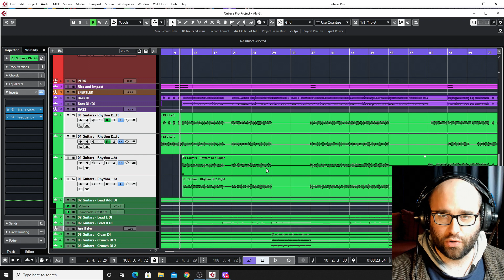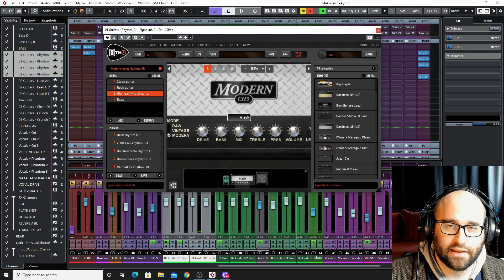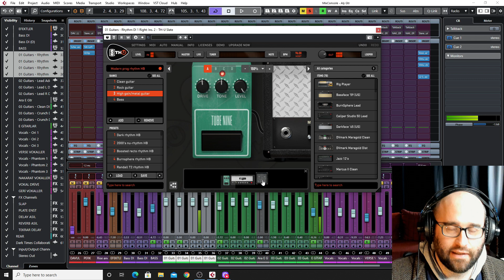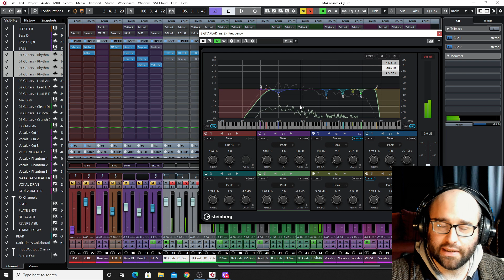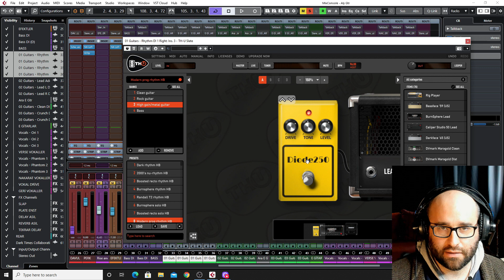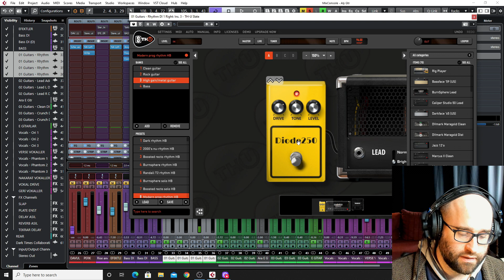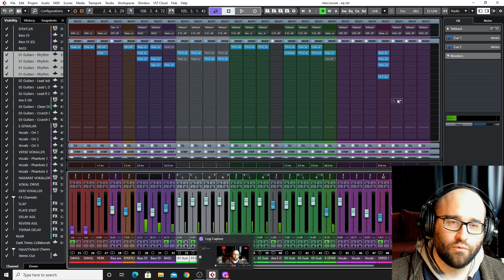YÜKSEK GAIN ELEKTRO GİTAR TONLAMA VE MİKSİ ( Metal Mixing B04 )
Serinin bu bölümünde yüksek gain elektro gitar tonlama üzerine biraz fikir vermeye çalıştım. Bu tonlamanın miksin içine nasıl yerleştirildiğini anlatmaya çalıştım.

İlgi gören başlıklar ;

### Canlı kayıt ve mix bakış açısı serisi.

Merhaba arkadaşlar ben Ufuk Bulut. Eskişehir ‘de ses kayıt ve prova stüdyosu sahibi ve müzikseverler için enstrüman ses sistemi ve ses stüdyosu ekipmanları tedarikçisiyim. Sizlerle bu platformda müzik ve ses kayıt teknolojilerinden ,  ev stüdyosu ve profesyonel ses stüdyolarında kullanabileceğiniz pratik bilgiler aktarmaya çalışırken aynı zamanda mikrofon , ses kartı, referans kulaklık ve hoparlörleri gibi birçok stüdyo ekipmanıyla ve müzik enstrümanıyla ilgili karşılaştırma tanıtma ve eğitim videoları paylaşmayı amaçlıyorum.
Ayrıca uzun yıllardır kullandığım ses kayıt yazılımı Steinberg firmasının Cubase programı hakkında Türkçe pratik kullanışlı eğitimler vermeyi uygulamalı dersler yapmayı planlıyorum.